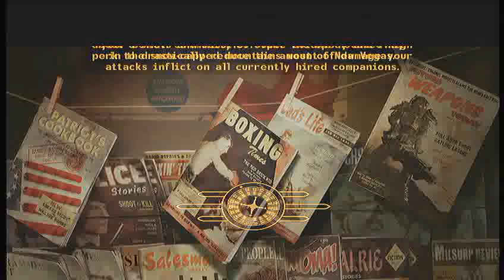FNV walkthrough part 3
finished the tutorial and moved on to some exploring